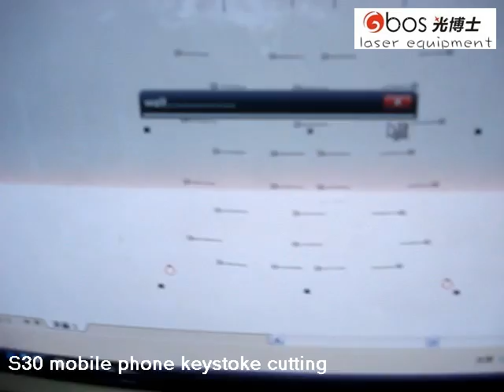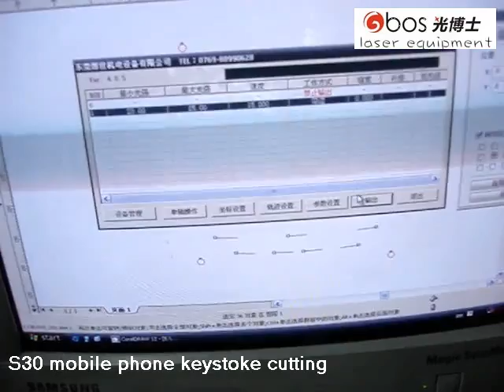S30 camera oriented laser cutting machinethe moblie telephone keyboard cutting)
The equipment is very light and handy, saving the room and easy to operate. Radio frequency laser instrument with stable laser power and long life imported from U.S.A. perfect the optic system. There is infer-red ray alignment instrument for previewing the position and cutting.
High precision stepping motor driver, exact stepping belt and wheel driving with high quality, insure high speed and nice moving precision.
With waste material gathering box, it is more convenient to clear up the waste materials.
Adopting the most advanced DSP control technology to ensure the high speed and continuous curve cutting.
Superiority of software performance: The function of unite to ensure the curvilinear nodes be matched automatically; The function of smoothing the corner to ensure the smooth cutting juncture; Can export some workings like engraving,cutting and making small holes; Supports DXF,PLT,BMP,AI,JPG and many kinds of documents form; Excellent method, after the picture designed, produce the best method automatically, save working time.
S30I/S60I integrate all the functions of S30/S60 model,extra auto-feeding system,achieve unattended operation.